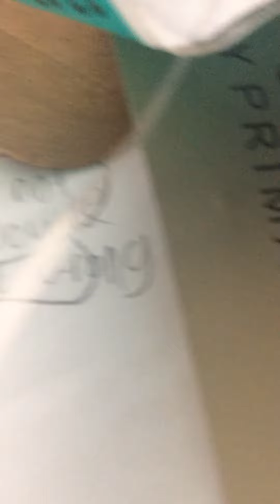My new fidget roller/stick/ Shoutout Sunday #4